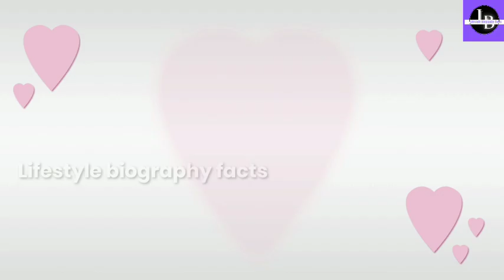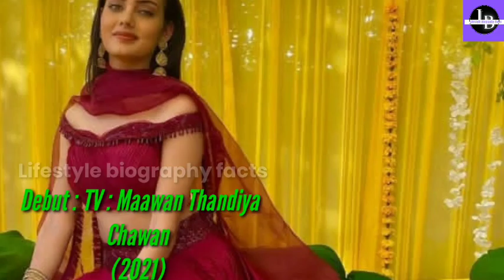Himanshi Parashar(Sahiba) Biography 2023 (Teri Meri Dooriyaan) lifestyle, Birth, Age, Family More